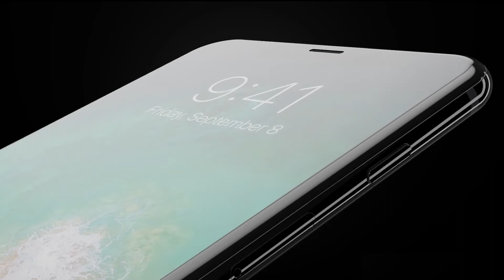Iphone X / 8 Launch invitation । Buffoons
Mark your iCalendars: the iPhone 8 launch date has finally been announced by Apple, and it's September 12.